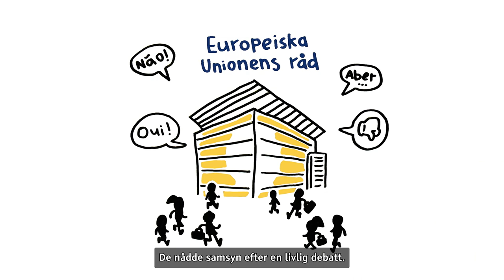Hur jag blev en EU-lag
Finlands beslutssystem i EU-frågor är exceptionellt: det förutsätter att ministerierna samarbetar, regeringen fastställer sin ståndpunkt och riksdagen kommer med sina synpunkter.

Europainformationen och Tussitaikurit har tillsammans gjort en video där man kan titta, hurdan är födelsehistorian av en EU-lag.